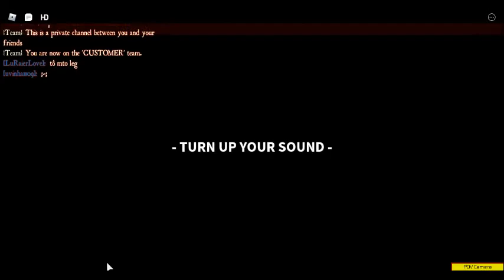Walking Through The Final Day Of VP: Freak Show Part 2!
the even only lasts till tomorrow so hurry! also support the game! its really neat and i think you will love it! ^w^